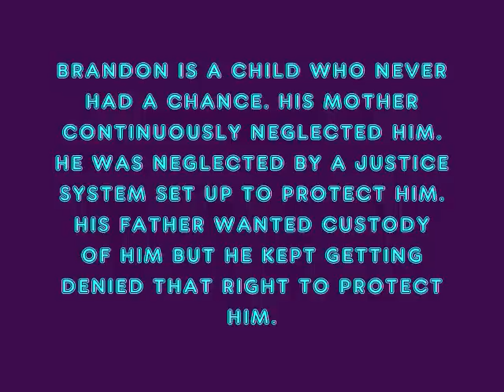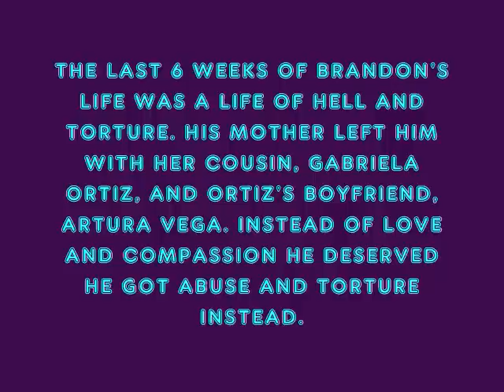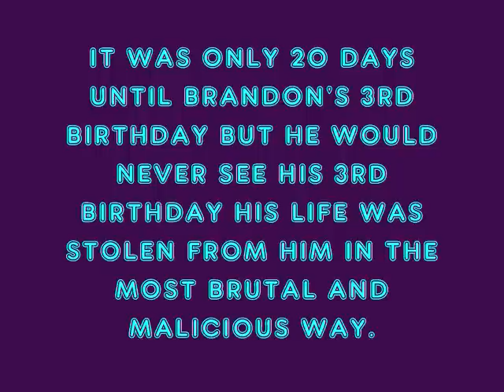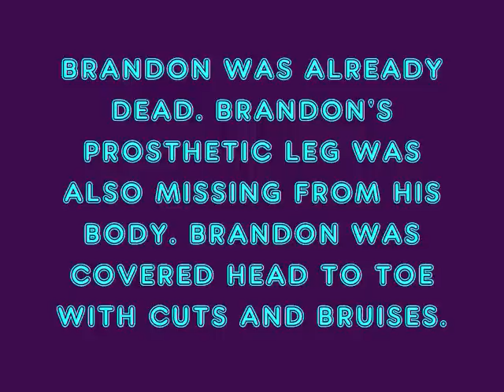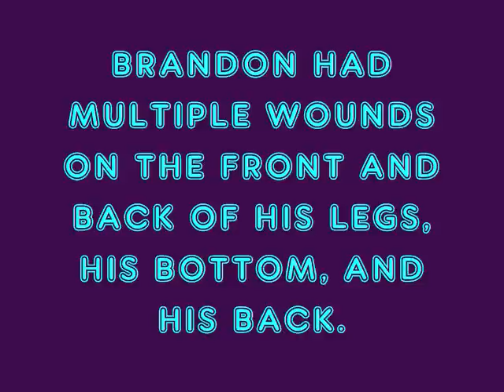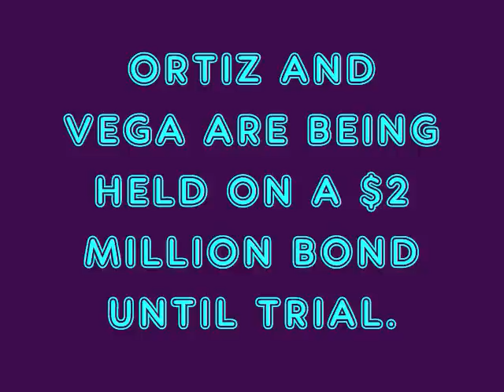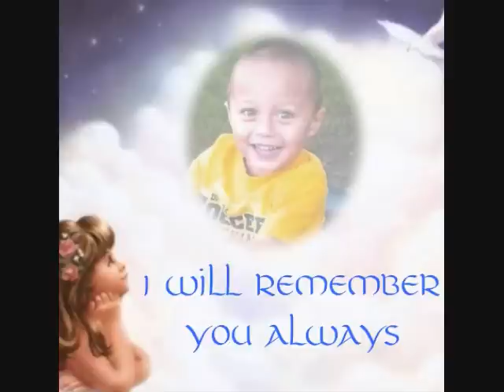JUSTICE FOR BRANDON ALEXANDER HERRERA AUGUST 6, 2008 TO JULY 17, 2011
BRANDON IS A 2 YEAR OLD CHILD FAILED BY HIS MOTHER AND THE COURTS WHEN HIS MOTHER WAS ALLOWED TO KEEP CUSTODY OF HIM. SHE WOULD LEAVE HIM WITH ANYONE WHO WOULD WATCH HIM WHEN HER COUSIN AND HER COUSIN'S BOYFRIEND WAS CARING FOR HIM FOR 6 WEEKS THE MALICIOUSLY AND BRUTALLY BEAT HIM TO DEATH.